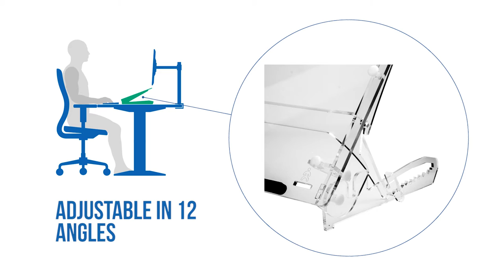Go Flex Multifunctional Document Holder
-Product description:

Reading and writing slope
The design of the Go Flex allows the document holder to transform into an A3 reading and writing slope by simply gliding the unit forward over the keyboard. You should always bring the work closer to you and avoid leaning forward. The Go Flex allows you to do this easily.

Unique features
12 levels
Easy and quick angle adjustment across 12 levels from and incredible 8° to 55°
Padded document shelf
The document holder incorporates a padded document shelf to ensure no pressure is applied to the wrists when writing. It also incorporates a removable rigid shelf for heavier items.